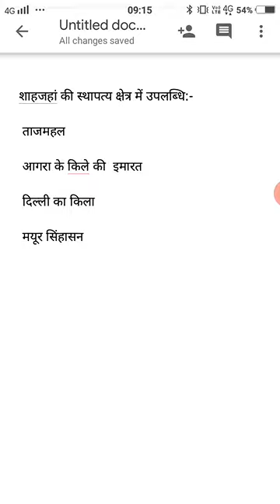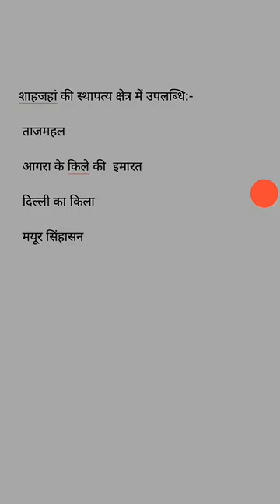October 8, 2020# शाहजहां की स्थापत्य